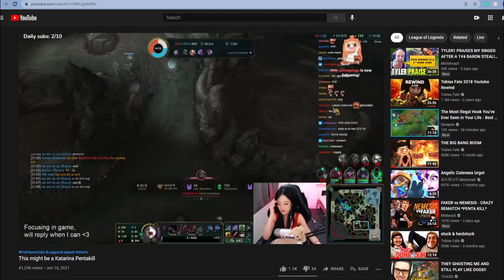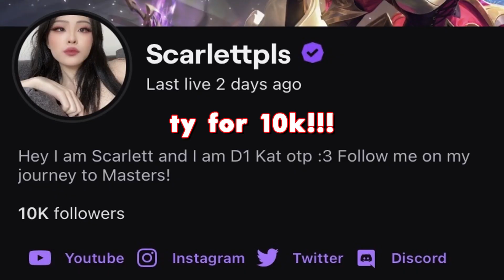EUNE WAS NOT READY FOR ME [○･｀Д´･○]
(ɔ◔‿◔)ɔ ♥ Hi there
Like and sub if you enjoyed the video! ❤️

AND THAT IS WHY, YOU DONT TAKE KATARINA FROM ME [○･｀Д´･○]

I stream on twitch! Follow me there to see when I go live ^_^